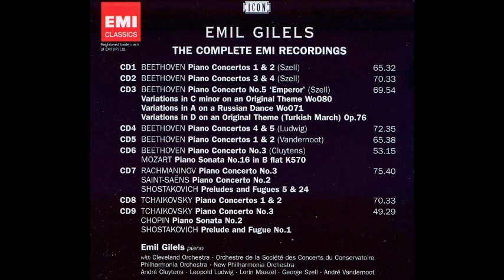Gilels / Szell, Beethoven Piano Concerto No.5 in E flat major Op.73, Emperor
Beethoven Piano Concerto No.5 in E flat major Op.73, Emperor
1. Allegro
2. Adagio un poco mosso
3. Rondo Allegro piu allegro
Cleveland Orchestra
George Szell Conductor
Rec.: 1968 Cleveland